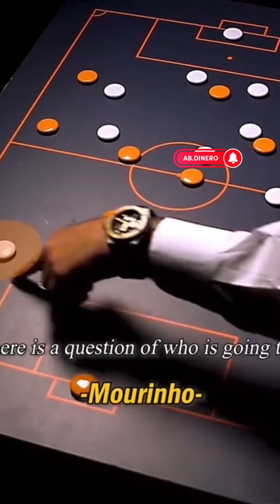Top football tactics 🧠🔥